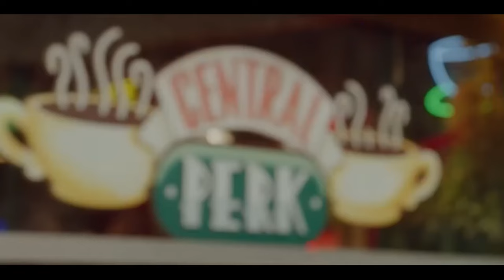Друзья воссоединились – трейлер (2025) «Эпизод с похоронами Чендлера» | Макс